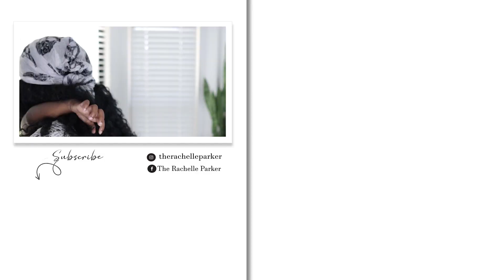Exposing myself!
Hey boos!!! I missed you!!

☕️ Coffee lovers lets UNITE!!! ☕️